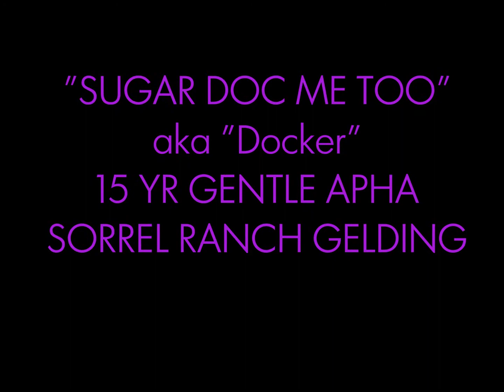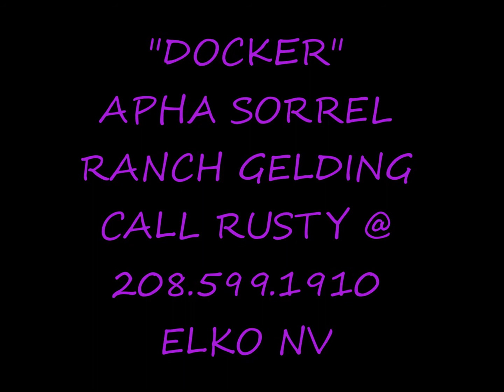SUGAR DOC ME TOO 15 YR GENTLE APHA GELDING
sound, gentle, ranch gelding.  1600.00
call rusty